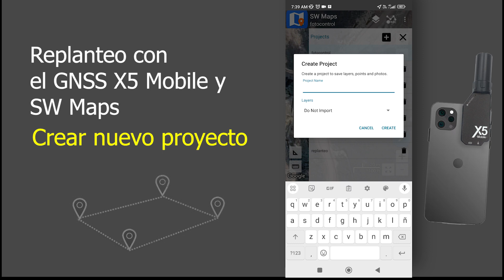Replanteo con el GNSS de Alta Precisión de bolsillo: X5 Mobile de METTATEC y el App SW MAPS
El X5 Mobile es un receptor GNSS de alta precisión (hasta 10mm en NTRIP y PPK) que se conecta a un smartphone o tablet con sistema operativo Android o Windows, que cuenta con un sistema de corrección PPK y NTRIP. Las correcciones NTRIP son recibidas a través de la conexión a Internet del dispositivo y enviadas por USB o Bluetooth. Además, cuenta con un indicador láser para facilitar su uso en levantamientos geodésicos.

Un equipo GNSS de bolsillo con precisión profesional y 184 canales.